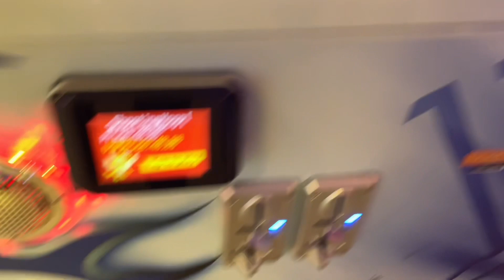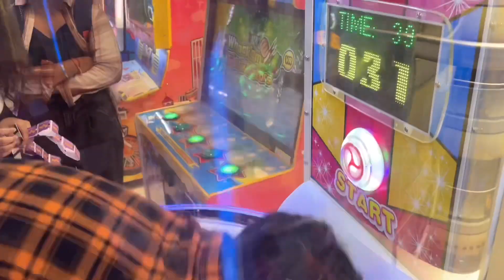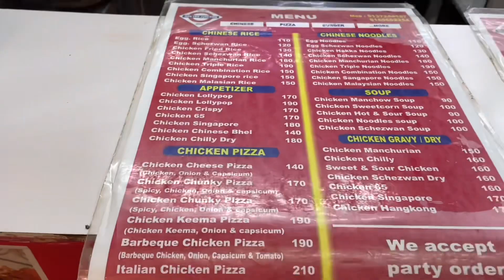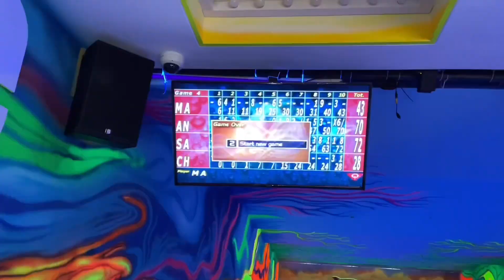RAGHULEELA BOWLING PRICE RANGE | PLAY PARK DETAIL VLOG | GAME ZONE | KANDIVALI WEST | MAIMUNA VLOGS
RAGHULEELA BOWLING | PLAY PARK | GAME ZONE | KANDIVALI WEST

Get my daily details :
Add me on Snapchat! Username: maimunapatel229
Any questions, inquiries or collaboration

Loads of love!❤️ xoxo..